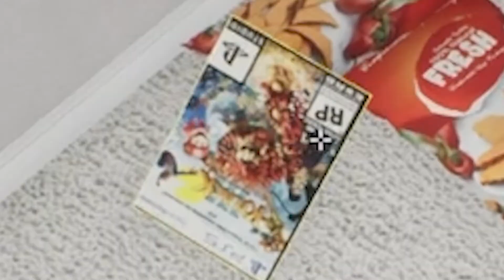PS5 UNBOXING GONE WRONG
Hi, welcome to the unboxing of my totally real PS5.